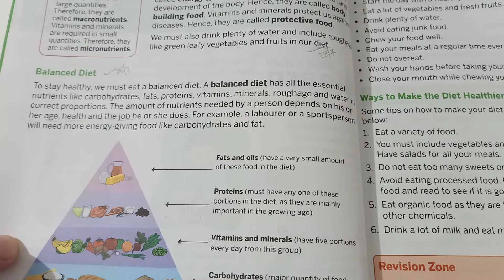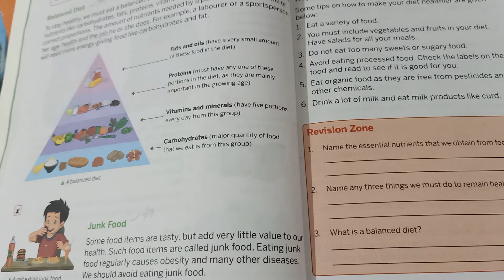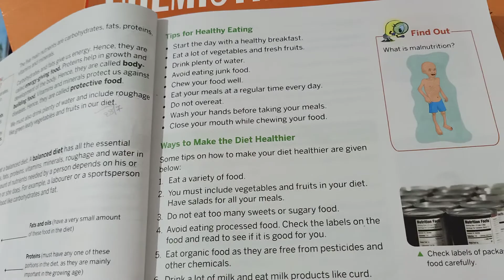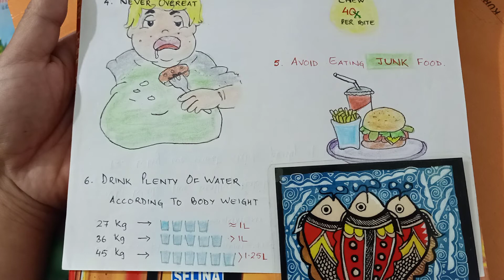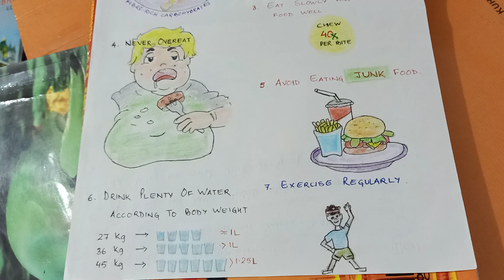Class-5A: Healthy Eating.